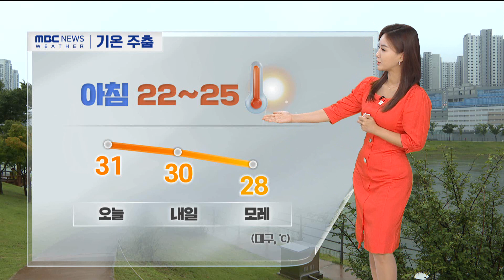모레까지 흐리고 비 소식...기온 조금 내려가 (2023.08.28/뉴스투데이/포항MBC)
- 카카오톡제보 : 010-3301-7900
- 카카오톡ID : PHMBCJEBO